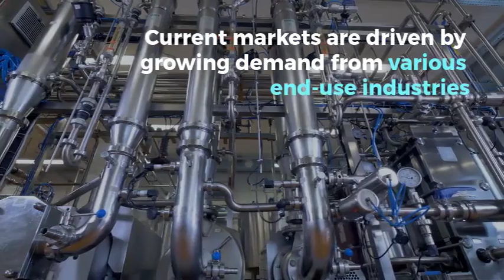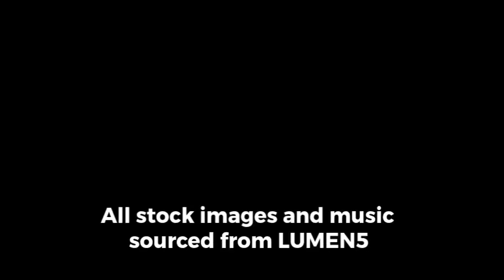NMT MESS Teaser S19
New Mexico Tech Mechanical Engineering Department's Multifunctional Energy Storage Team Design Clinic teaser video for Spring 2019.